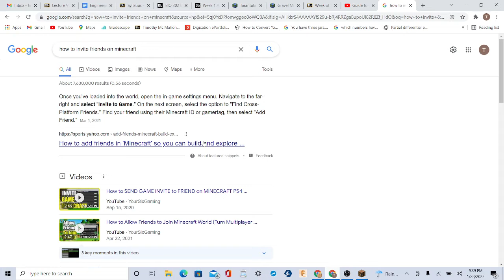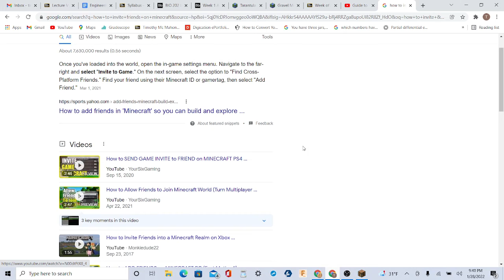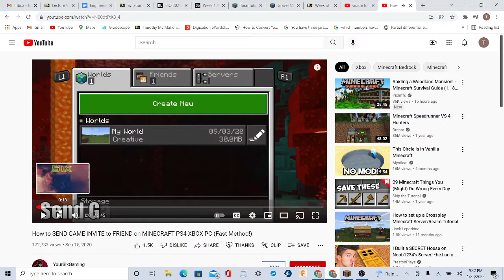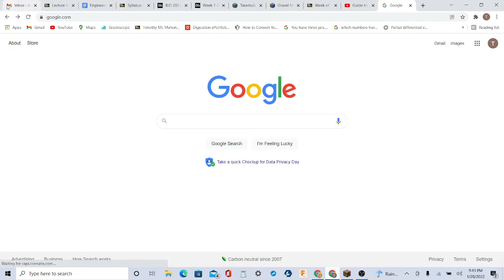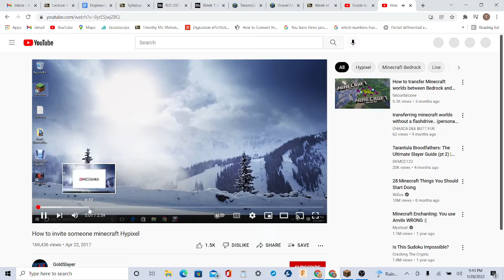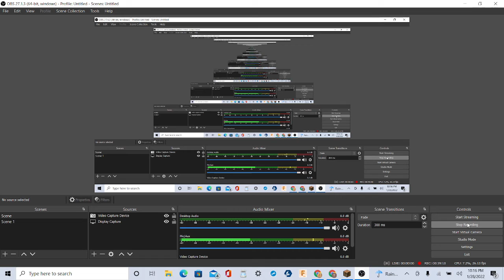Playing Minecraft with my Dutch friend